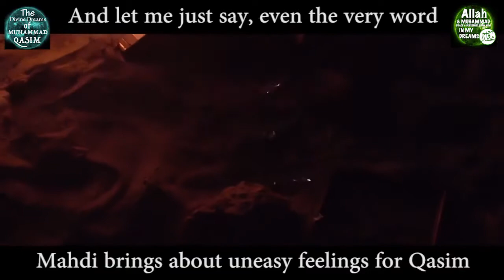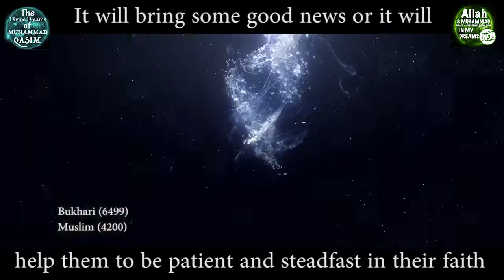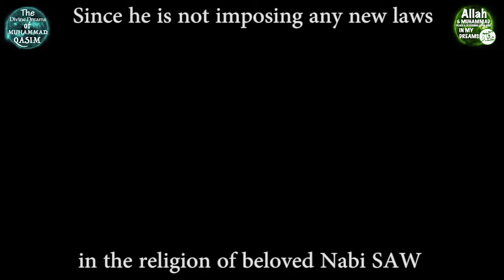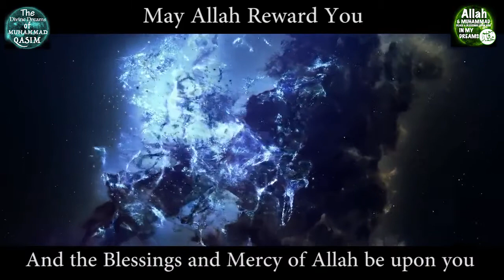Allah and Muhammad SAW in my Dreams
Say NO to Shirk - Avoiding Shirk is a Key to Success in Islam/Qasim Dreams/Allah and Muhammad SAW in my Dreams